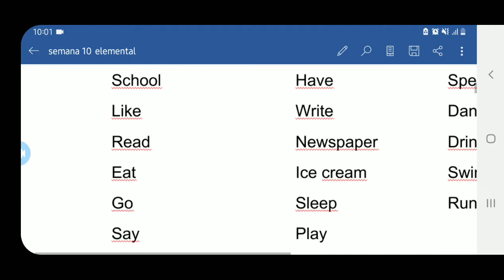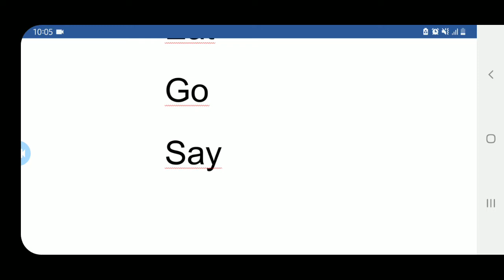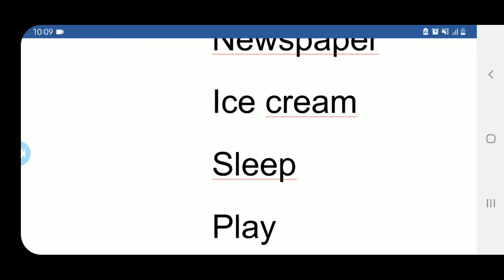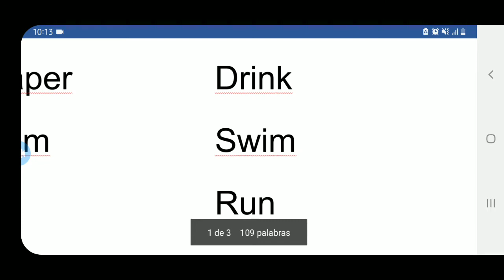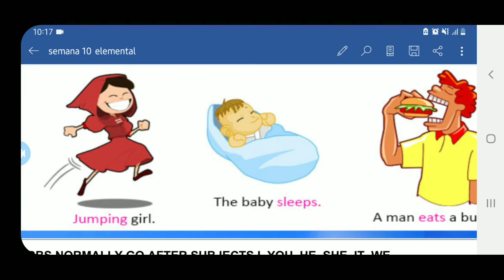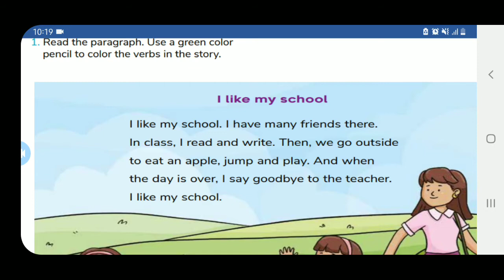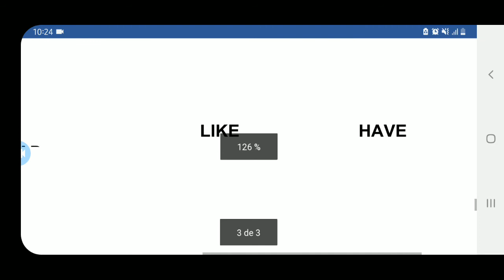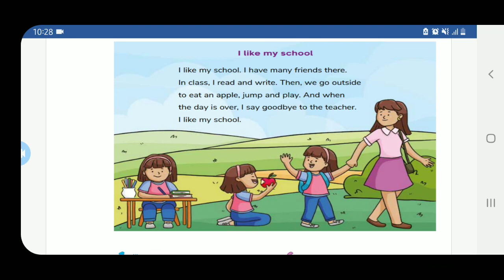VIDEO elementary school week 11